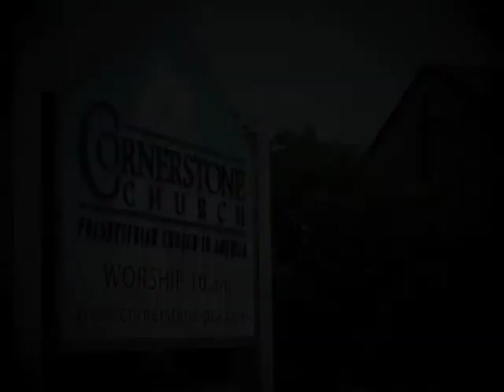Jesus In The Wilderness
The Boy Jesus in the Wilderness Matthew 4:1-11; Mark 1:12-13; Luke 4:1-15 Narrated by: Barb DeYoung Videographer : Dean Konley Cornerstone Church Delafield, Wi.